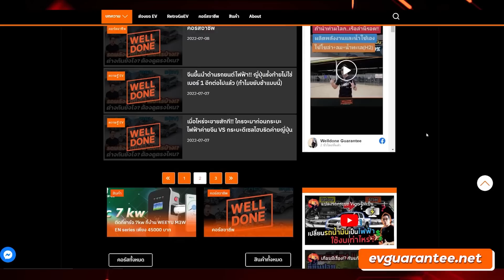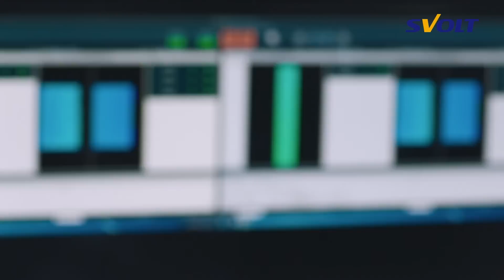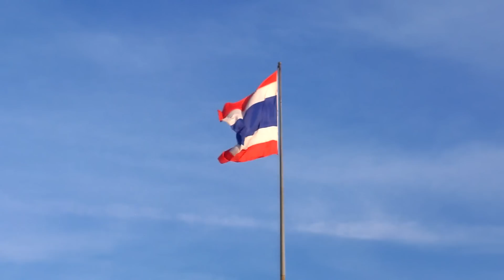SVOLT ค่ายแบตเตอรี่ยักษ์จีน ปักหมุดไทยฐานผลิตแห่งแรกอาเซียน!! ผลิตให้ GWM และ Neta เริ่มปี 67 นี้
SVOLT ผู้ผลิตแบตเตอรี่รายใหญ่อันดับ 8 จากจีน ทุ่มงบ 1,250 ล้าน สร้างโรงงานผลิตแบตเตอรี่ในประเทศไทย เริ่มจากค่ายเกรทวอลล์มอเตอร์และเนต้า โดยจะเน้นผลิตแบตเตอรี่สำหรับรถยนต์ และแบตเตอรี่สำหรับเก็บกับพลังงาน โดยการนำเข้าเซลล์แบตเตอรี่มาประกอบเป็นแพ็ค นับเป็นโรงงานแห่งแรกในโซนอาเซียน ยกระดับไทยสู่การเป็น Hub EV มาติดตามดูกันว่าจะเป็นอย่างไร